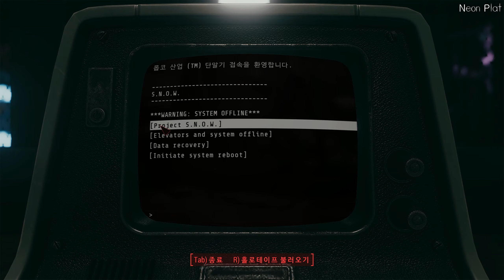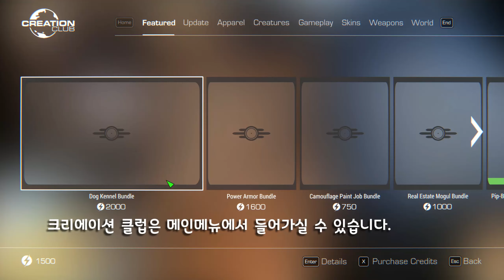폴아웃4 모드들 #24 - 크리에이션 클럽🐮 모드 몇 개 설치해봤습니다. +새로운 넥서스모드!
^0^

▽▽▽ Mod List ▽▽▽
〓〓〓〓〓〓   Creation Club Mods  〓〓〓〓〓〓
크리에이션 클럽은 링크가 불가합니다.
인게임에서 설치 하세요 :D

Quake Thunderbolt
Neon Plat
Shiva inu
Pit Bull

〓〓〓〓〓〓〓     Nexus Mods    〓〓〓〓〓〓〓
Bullet Deflection

Sjogren Inertia - Swede Dreams are Ma de of These